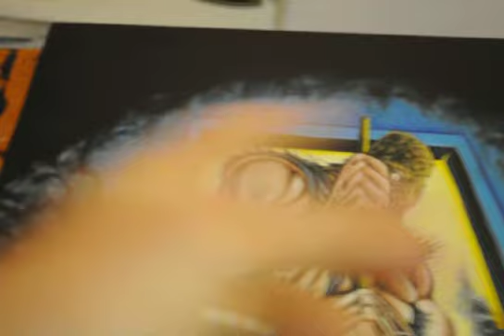Cover art for 'Everybody Goes To Hell' (2 of 2)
Finished, as always, thank you guys for taking the time to check it out, cheers!